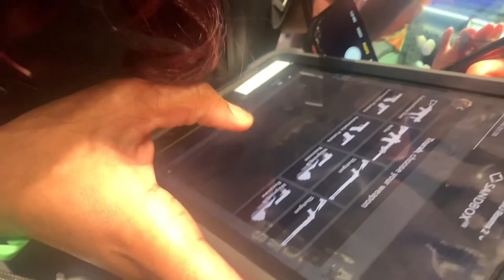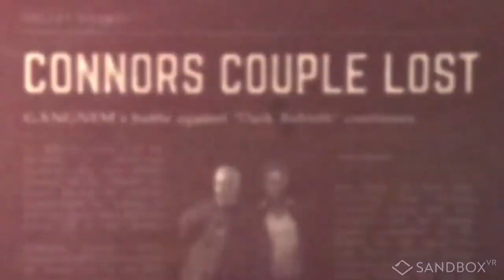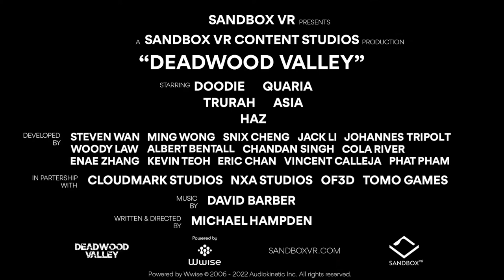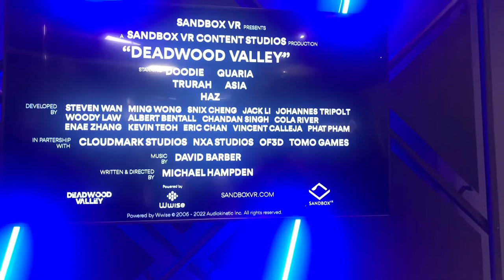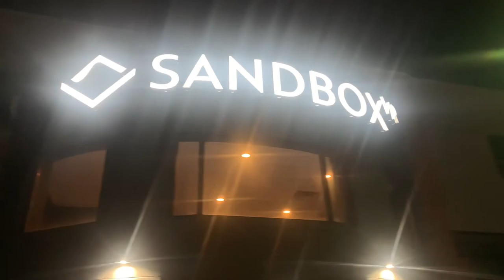Come With Me To Sandbox VR 😳